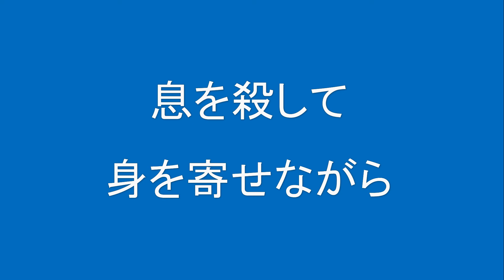ギターでつづる昭和歌謡 細川たかし(1) - 矢切の渡し(女声キー・カラオケ）【昭和58年】